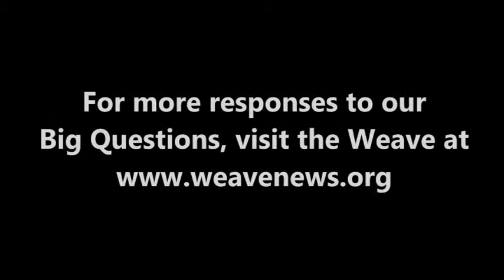Joseph Torres - What is your Big Question?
Joseph Torres, Senior External Affairs Director for Free Press, spoke with the Weave in Denver in April 2013 while attending the National Conference on Media Reform.